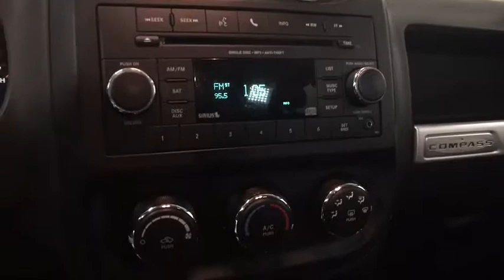2016 JEEP COMPASS Reno, Carson City, Northern Nevada, Sacramento, Roseville, NV GD713488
WHITE USED 2016 JEEP COMPASS available in Reno, Nevada at Lithia Hyundai of Reno. Servicing the Carson City, Northern Nevada, Sacramento, Roseville, NV area
2016 JEEP COMPASS 4WD 4DR - Stock#: GD713488 - VIN#: 1C4NJDBB9GD713488

Sport trim. CARFAX 1-Owner. WAS $18,995, PRICED TO MOVE $1,100 below Kelley Blue Book!, EPA 26 MPG Hwy/20 MPG City! Satellite Radio, 4x4, iPod/MP3 Input, CD Player, Bluetooth, TRANSMISSION: 6-SPEED AUTOMATIC, POWER VALUE GROUP. AND MORE!br /br /KEY FEATURES INCLUDEbr /4x4, Satellite Radio, iPod/MP3 Input, Bluetooth, CD Player, Aluminum Wheels. Rear Spoiler, MP3 Player, Privacy Glass, Child Safety Locks, Electronic Stability Control. br /br /OPTION PACKAGESbr /POWER VALUE GROUP Body Color Door Handles, Illuminated Entry, Speed Sensitive Power Locks, Keyless Entry, Automatic Headlamps, Power Heated Fold-Away Mirrors, Power Windows w/Driver One-Touch, Body Color Liftgate Applique, TRANSMISSION: 6-SPEED AUTOMATIC Autostick Automatic Transmission, Tip Start, ENGINE: 2.4L I4 DOHC 16V DUAL VVT (STD). br /br /VEHICLE REVIEWSbr /The Jeep Compass combines competence and predictable maneuverability with smooth powertrains and an ample selection of standard equipment at affordable prices. -newCarTestDrive.com. Great Gas Mileage: 26 MPG Hwy. br /br /PRICED TO MOVEbr /Was $18,995. This Compass is priced $1,100 below Kelley Blue Book. Approx. Original Base Sticker Price: $21,700*. br /br /MORE ABOUT USbr /Lithia Hyundai of Reno sells new Hyundai's, certified pre-owned Hyundai's, and used cars, trucks, and SUV's! We have excellent finance options as low as 0% on select models, in addition to all avilable Hyundai incentives and rebates! We also specialize in second chance financing! We are located in Northern Nevada at 2620 Kietzke Ln. Our hours are Monday-Saturday 8: 30am - 8pm and Sundays 10am - 6pm. 100% customer satifaction is our priority! Price contains all applicable dealer incentives and non-limited factory rebates. You may qualify for additional rebates; see dealer for details.br / Some of our Pre-Owned vehicles may be subject to unrepaired safety recalls. Check for a vehicle's unrepaired recalls by VIN at